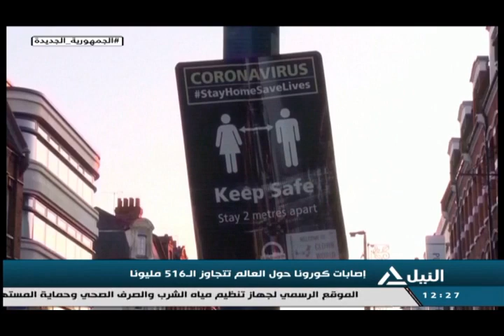بانوراما النيل الثانية عشر ظهراً 6-5-2022 متابعه لأهم الأحداث السياسية المحلية والعربية والعالمية